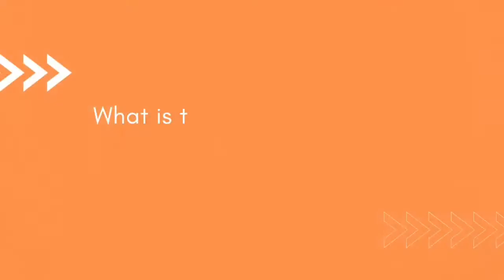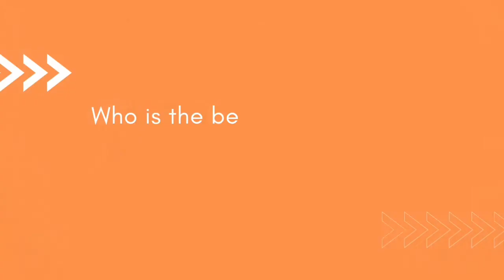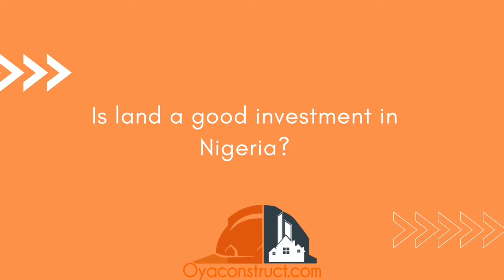LAND ACQUISITION PROCESS IN ABUJA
is your trusted eCommerce marketplace for all construction products and services online, we are building a community of stakeholders in the construction industry.

An online eCommerce marketplace where sellers of building materials can register and create online stores for free to sell their items to a wider audience, even building professionals are not left out you can upload your profiles and create your own page on the site for free

The video above is about is an interview with an Estate Surveyor where he answers the following questions
What is the land acquisition process in Abuja?
Can foreigners own land in Nigeria?
The difference between estate land and private land, which is better?
CofO and Deed of Assignment. Is one better than the other?
What are the steps to take before you buy land?
What is the best professional to guide you on how to acquire land interest?
How can I invest in real estate in Abuja with little money?
Is going through the government a cheaper route to buy land?
Is land a good investment in Nigeria?
Where are the best places to buy land in Abuja?
What is the standard size of a plot of land in Abuja?

Oya Construct Development Ltd.

Thanks